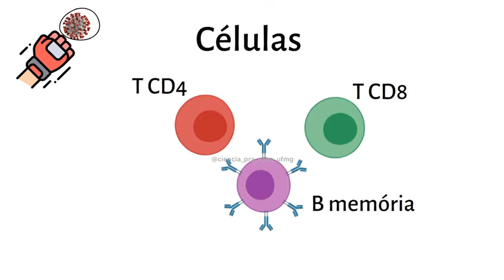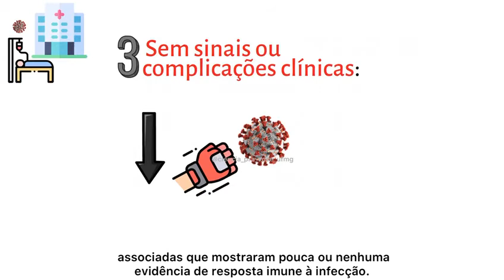Você sabia que pessoas com COVID-19 têm diferentes respostas imunológicas?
Venha saber quais sobre essas diferenças assistindo nosso vídeo. É só arrastar para o lado para assisti-lo por completo.